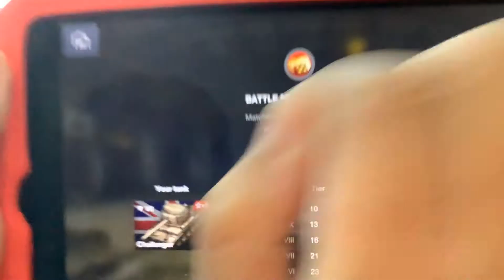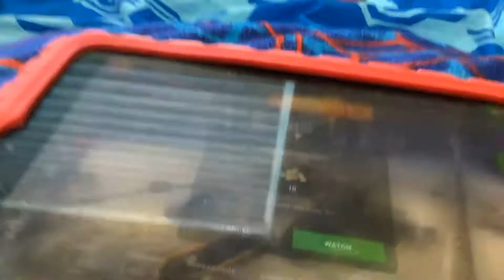World of tanks blitz versus world of tanks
I have World of Tanks the first one before 2018 world of tanks